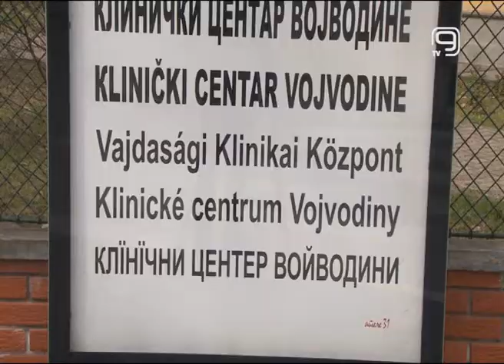TV KANAL 9, NOVI SAD: KON VRATITI ODREĐENE MERE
Epidemiolog Predrag Kon izjavio je za beogradske medije da situacija sa epidemijom korona virusa u našoj zemlji pomalo zabrinjava i da bi mogle biti vraćene određene mere, poput zabrane javnog okupljanja.